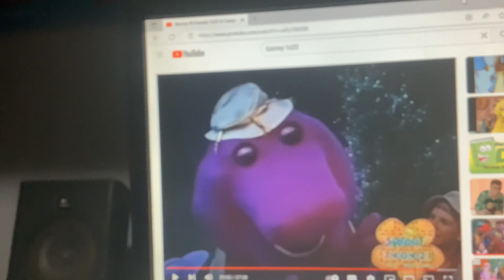Barney & Friends PBS